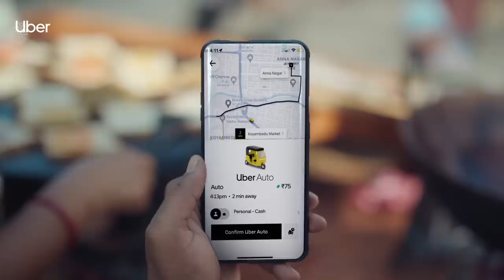Uber Auto | T. Natarajan | Go Anywhere | SaathChale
Watch the story of T. Natarajan, who saw a future beyond his stall, chased his calling and claimed his destiny, all with Uber Auto by his side. Jo kal ko badalne chale, Uber Auto unke